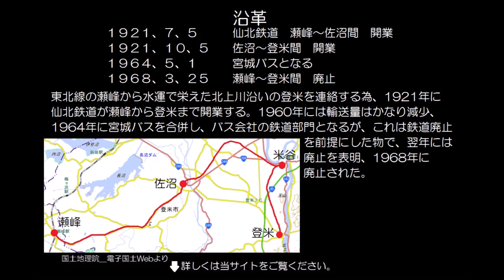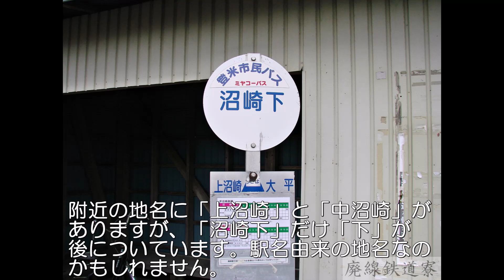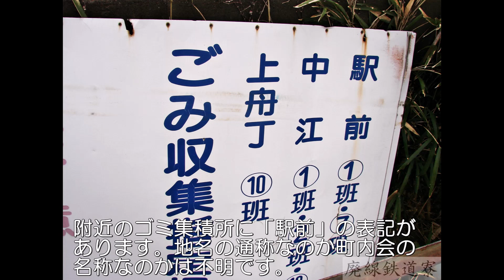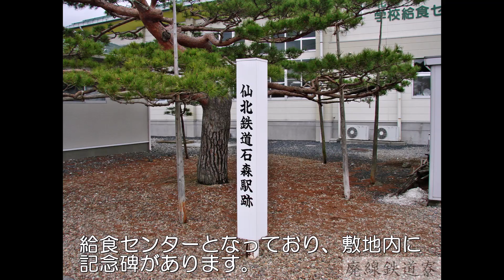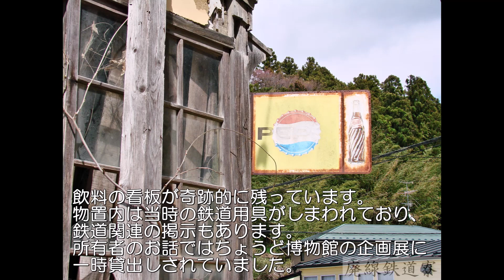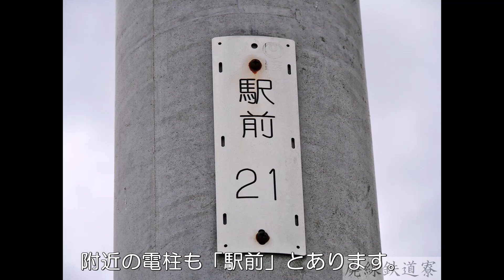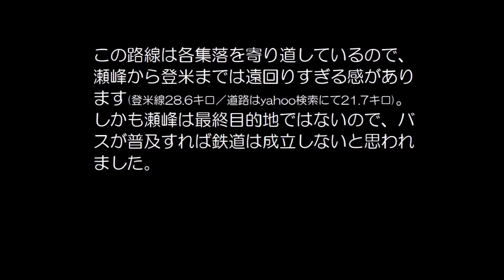【ぶらり廃線跡の旅】仙北鉄道(宮城バス)登米線＠宮城